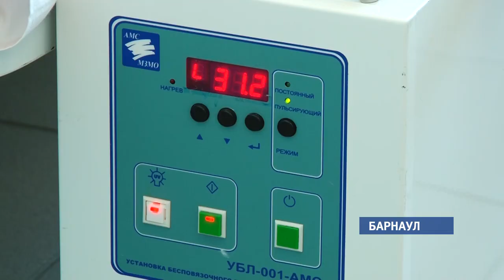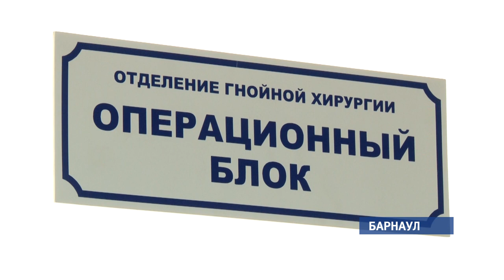Новые технологии облегчат выздоровление пациентов отделения гнойной хирургии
В гнойном отделении 8й больницы Барнаула появились два современных аппарата, благодаря которым — заверяют врачи — пациенты с тяжелыми заболеваниями будут выздоравливать в два раза быстрее. Что это за технологии? И кому они конкретно помогут?